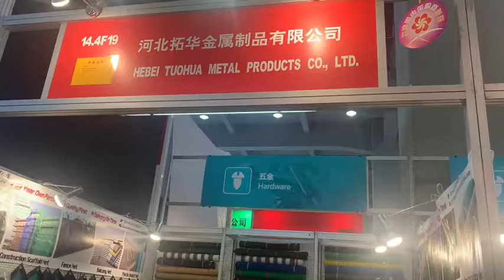Tuohua Canton Fair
Welcome to attend the 126th Canton fair from October 15 to 19, 2019, booth no. 14.4f19.
For Shade Net , Shade Sail , Ground Cover , Greenhouse Net , Mosquito Net , Tarpaulin , Woven Bag , Garden Fence and so on.